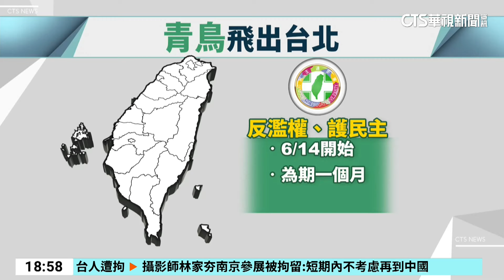綠營號召青鳥飛出台北 6/14起跑22縣市街頭宣講｜華視新聞 20240608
立法院「國會職權修法」延長賽開打！藍綠要把戰線，從中央拉到地方，為了延續「青鳥精神」，民進黨預計6月14日開始，辦街頭宣講，地點就選在花蓮，象徵到傅崐萁的主場「踢館」。另外，國民黨也打算從6月15日開始，每縣市至少辦一場宣講，第一站就選在總統賴清德的本命區，從台南起跑，雙方叫陣意味相當濃厚。